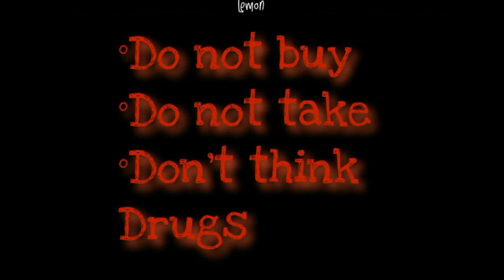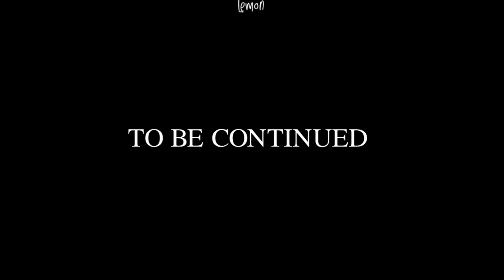Lion king AU /MAFIA (part-4)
Characters :
Kiara-Neko
Simba-Normin
Kovu-Ary
Scar-Vito

songs: stranger things / castle byers
            Mafia soundtrack - central Island
            gone again

mask:
Sarachanlionwolf
Munelight
Quase Rei Leao Mask
SindiMask
Clovermask
 MoGaTamernickixD
sky
Love Lion king

the pictures are not mine